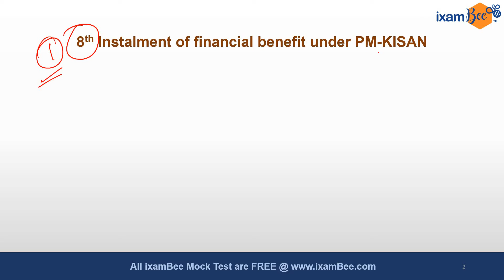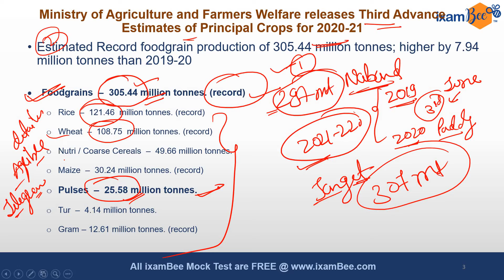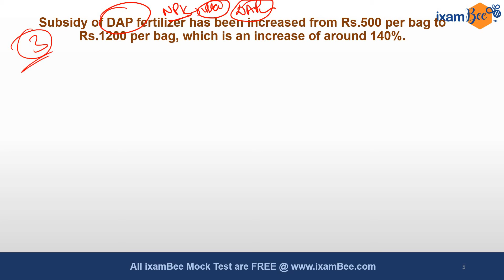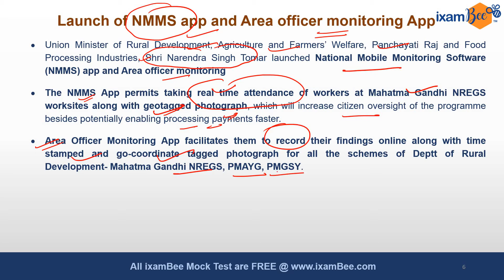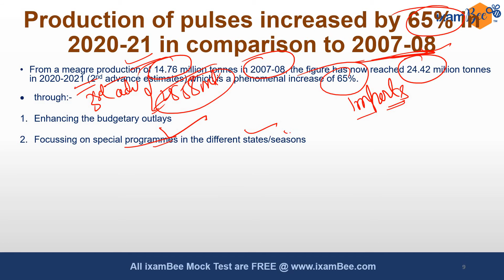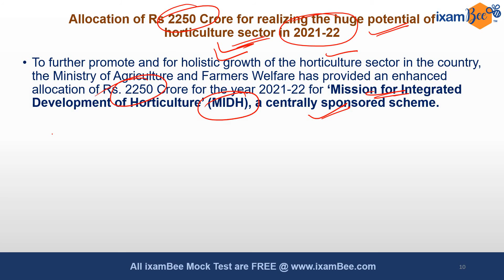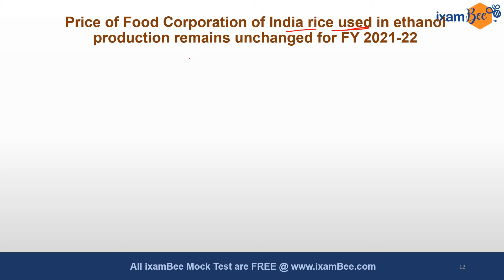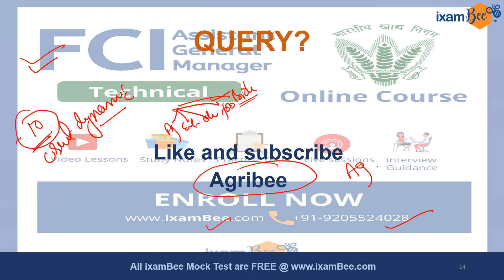NABARD Grade A | ARD- Current Agriculture (May 2021) | Kailash Tiwari, Ex-AFO, UBI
Hello NABARD Aspirants, In this video, Mr. Kailash Tiwari, Ex-AFO, Union Bank of India has discussed the most important agriculture updates for the month of May 2021. It is an important video for everyone who wants to improve their agriculture awareness. Watch this video till the end to make the most out of it.

0:00 Introduction
1:16 NABARD Grade A agriculture updates
8:01 Get Jabbed; Get Rewarded
15:22 Thank you!

👉Want to take a FREE mock test for NABARD Grade-A/B 2021?   Click here-

👉NPS  Courses

👉FCI AGM Courses